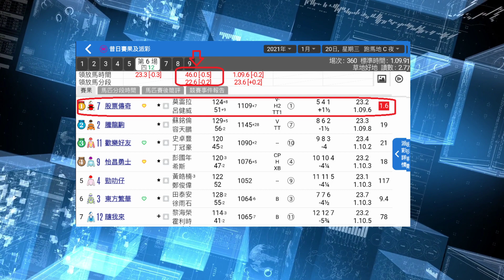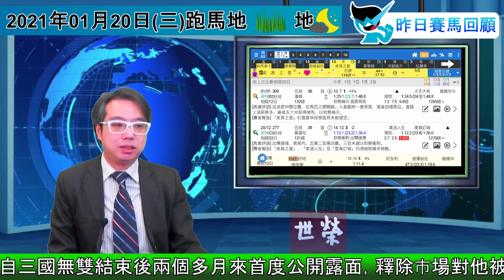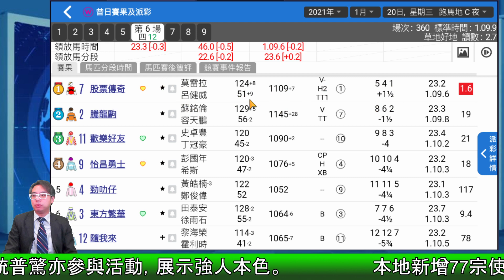🏇HKJC 賽馬 世榮 講馬│賽馬貼士【昨日賽馬回顧】(四) 21.01.21│●做回顧，【堅仔】筆記幫到你●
想贏在起跑線，就要回顧昨日精彩賽事，留意關注馬匹,，為下次賽馬做足準備💪🏻